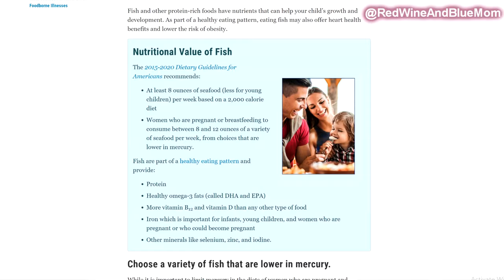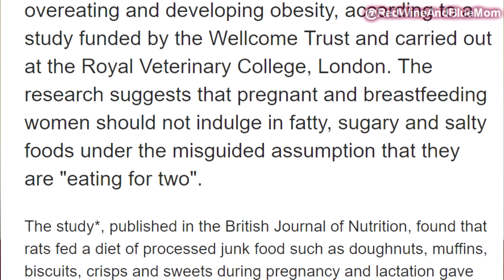Foods To Avoid While Nursing A Baby / Pump And Dump Doesn't Work!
Today I am sharing Foods To Avoid While Nursing A Baby. These are 10 foods you should avoid while breastfeeding or limit while nursing a baby.
In this video I discuss 10 foods you should avoid while breastfeeding or limit while nursing a baby,  as apart of our Nursing Tips For Newborns series. Most of these foods will cause fussiness in the baby, colic symptoms, gas and/or bloating. They may also be linked to reflux in newborns as well as decrease your milk supply.

Have a sudden dip in your milk supply? watch this to increase your milk supply overnight!

Video Clips provided by Videovo.com:
Glass_of_Milk_Footage- author gimmeges
Macro_Shot_of_Fish_in_Water_author free stock footage 79
All Food footage author Videvo

Hey mama's!
Thank you so much for clicking on today's video and checking out the channel. My name is Tiffany, I am a 30 year old career mom turned stay at home mom. My husband and I have been together for 10 years and married for 6 years. We have a beautiful little girl named Aria and just welcomed our baby boy, named Ezra, May 4th. I started my YouTube channel January 2018 because I wanted to provide a community for moms to come to when they need to talk and not feel judged. I am against mom shaming and welcome all styles of motherhood.  Make Sure to introduce yourself and connect in the comments below!

I appreciate all of the continued support you give us 💖
Tiffany Day
Red Wine And Blue Mom